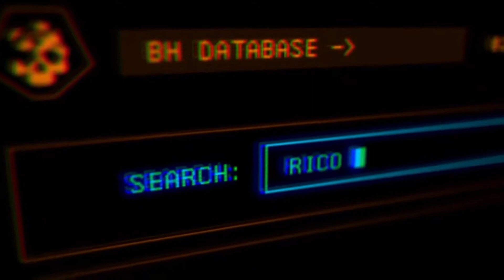Just Cause 4 Firefight Up The Mountain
Hello everybody 00peter08 here with  just cause 4 in this part we fight our way up the mountain side for ps4 so sit back relax and enjoy the show    like sub rate comment and share